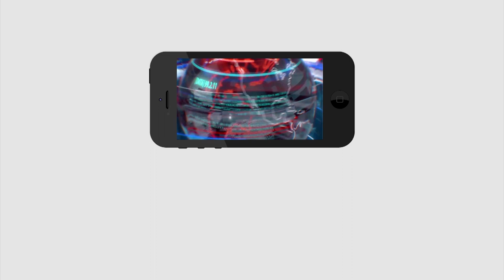TDP rise 215 pills in 8 months on YCP | ఈ లిటికేషన్ గాళ్లు 215 పిల్ లు వేశారు...